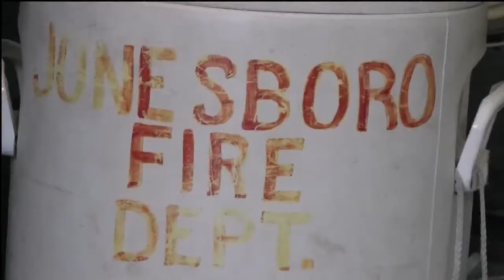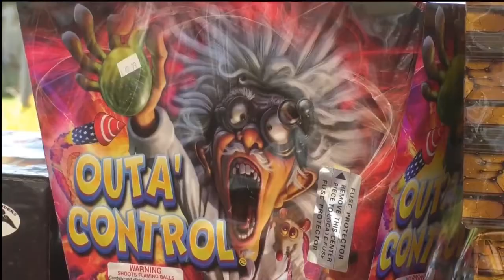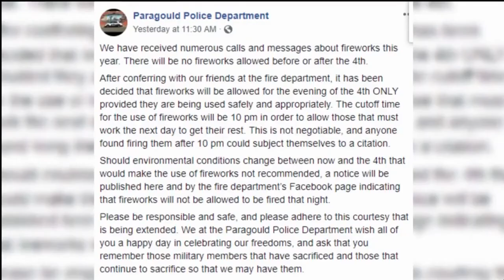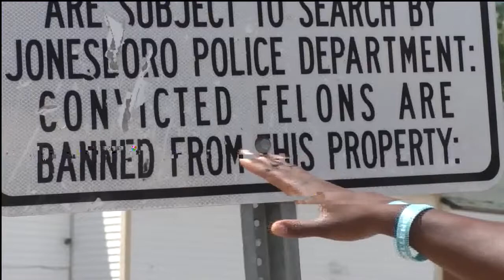KJNB TV Late News First Block Thursday s 6 28 2018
A stolen mustang led to a high speed chase near Monet on Thursday.
Speeds of more than 120 miles per hour were clocked. In the end it was drones and dogs that caught the suspect.

Fireworks and Children can be a dangerous combination. This week tents and stands will pop up all over the place.  In Jonesboro city limits its illegal to explode, sell or possess to sell. In Paragould, there will be a one day reprieve.  Police will allow them one day only until 10pm